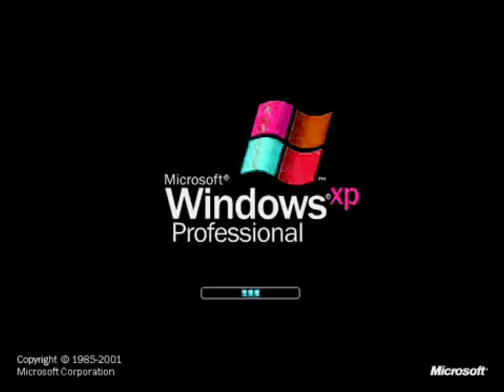Windows XP Startup & Shutdown Sounds in Luig Group